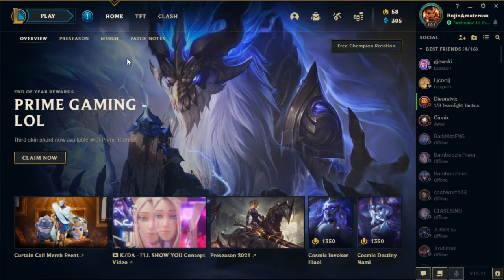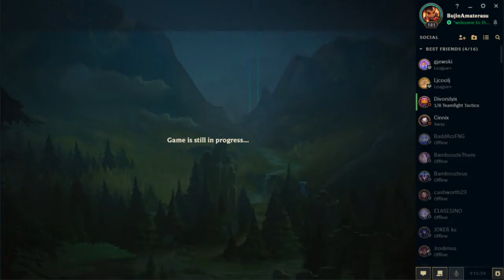Summoner's Rift #9 (Maokai) - I Speak for the Trees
very epic plant time
but not zyra
that seems racist that there are multiple plant factions idk